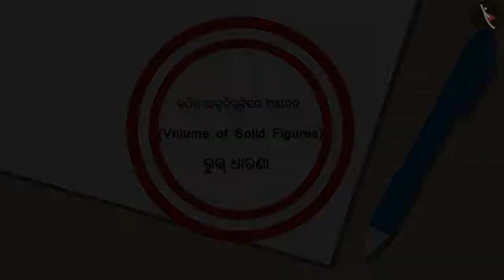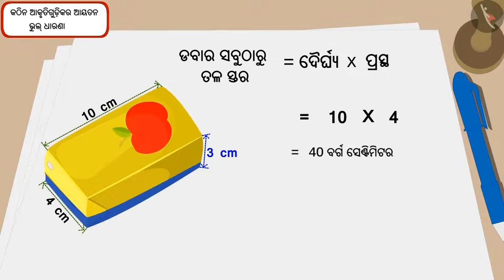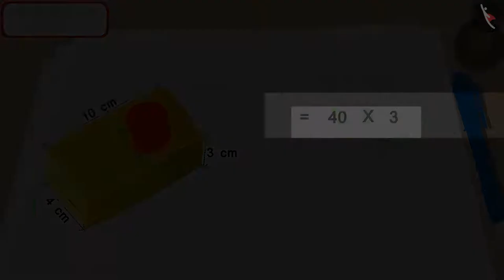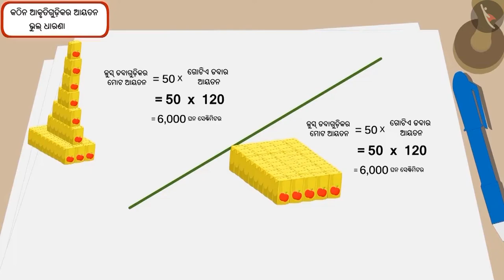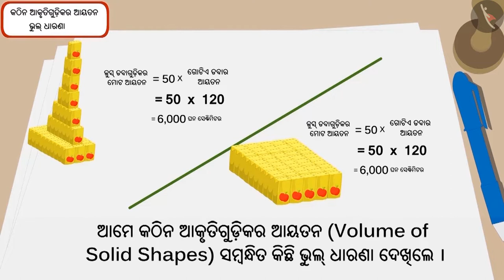ନିଦାବସ୍ତୁର ଆୟତନ | Part 3/3 | Capacity/volume of solid figures | Odia | Class 5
Class 5 | ନିଦାବସ୍ତୁର ଆୟତନ | Part 3/3 | Capacity/volume of solid figures | Odia | Class 5

TicTacLearn Video
Interactive Videos